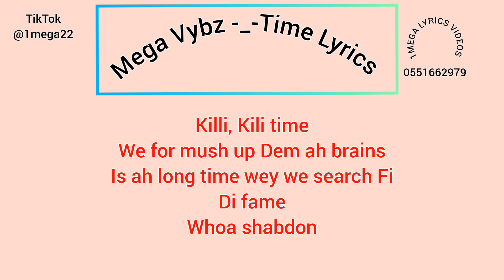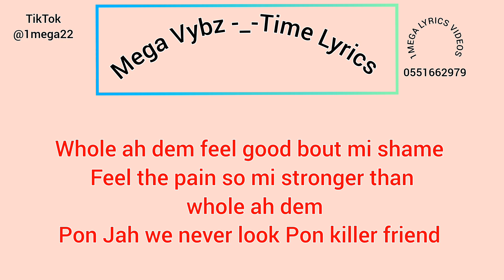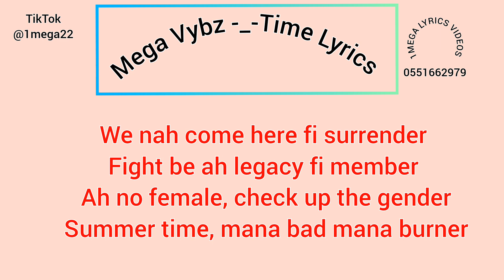Mega Vybz Time Lyrics video